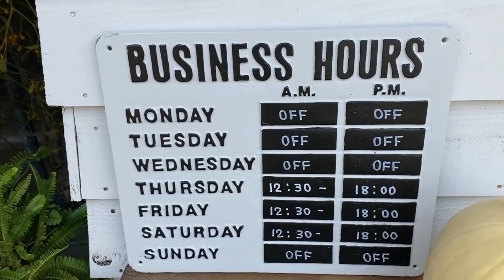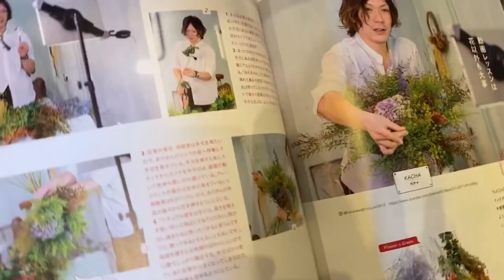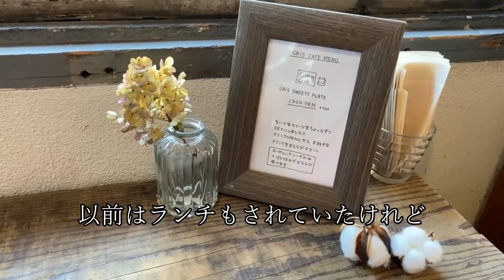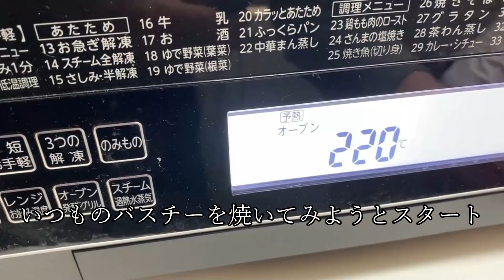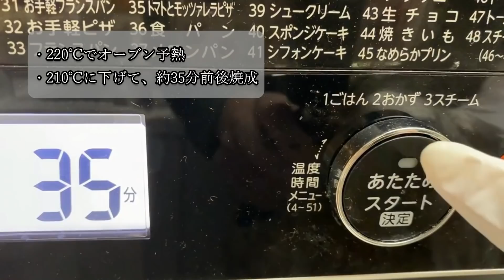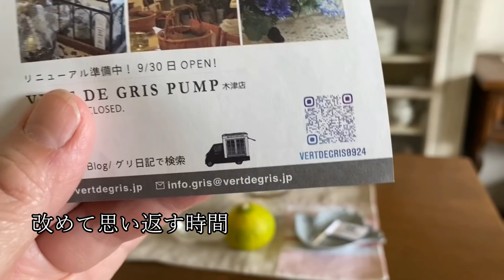SUB【vlog】懐かしい場所を訪れて/花と雑貨のグリカフェ/VERT DE GRIS/ブレンダーで作るチーズケーキ/60代主婦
いつもご視聴くださり、
そして、たくさんの温かいコメントをありがとうございます。

先日、とても懐かしい場所を訪れました。
前回訪れてから10年近く時が過ぎ、
その間、ずっと心の奥で「いつか行きたい」と
願っていた場所でした。

古いポンプ小屋のお花と雑貨の小さなカフェです。
気付けば、そこで２時間近く滞在していました。

お店の詳細は以下にご紹介させて頂きます。
ぜひ、店主さまのブログもお読みになってみて下さい。

動画の中でご紹介させて頂いたお店の詳細は以下になります。

今回、こちらを訪ねて以後、急速にコロナ感染者数が増え、
第３波到来とも言われています。
次に訪れる事ができるようになるためにも、
自身でもでき得る限りの予防に努め、
終息に向かってと願うばかりです。

チャンネルのご登録、高評価など頂けますと励みになります。

【Instagram】   趣味のパンやお菓子作り等の日常を綴っています
　※投稿は、ごくたま～に、です^^;）